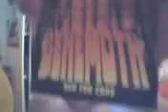My giant red Climb-in balloon!!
me inside a giant red balloon!!